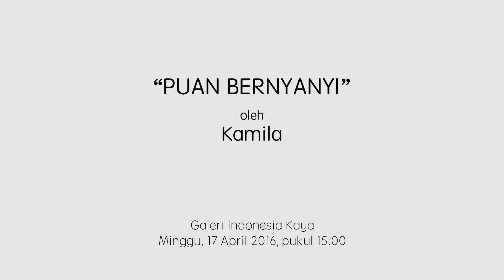Highlights Puan Bernyanyi